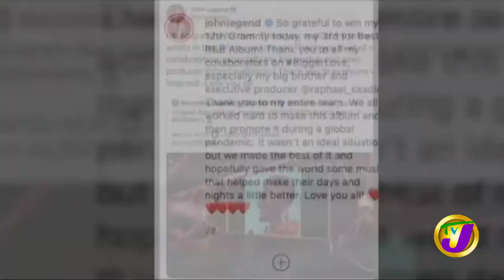Jamaican Musicians Win Grammys for Contribution to Album | TVJ Entertainment Prime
The Grammy congratulations continue this as Koffee snatched her second award and Stephen McGregor his fourth. The two gained recognition when John Legend picked up his third in the category for R&B album of the year.